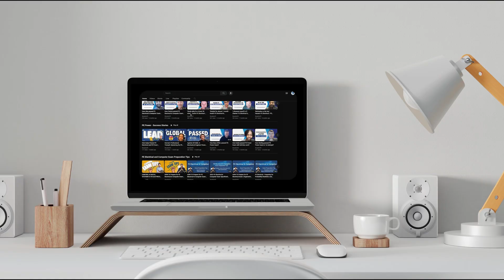From Failing the PE Exam Twice to Passing on the Third Try: Donovan's Inspiring Journey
Struggling to pass the PE Power Exam? You're not alone. This interview features Donovan, who overcame a lack of experience and multiple failures to achieve his PE license. Learn his strategies, stay motivated, and achieve your engineering goals.
Discover how Donovan aced the PE Power Exam on his third attempt, even without prior experience. This interview is packed with valuable insights, including resource recommendations and tips for staying focused.
Thinking about taking the PE Power Exam? This interview with Donovan will inspire you. He shares his experience overcoming challenges and offers practical advice for success, regardless of your background.

Timestamp:
1:33 - FE Exam Prep Overview

📘 Study Guides for FE Electrical and PE Power Exam:

➤ Edited by: Rohogaka.Inc